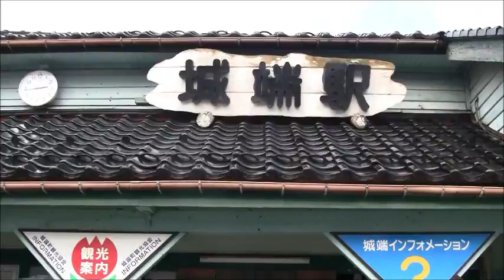気動車の旅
富山県某所